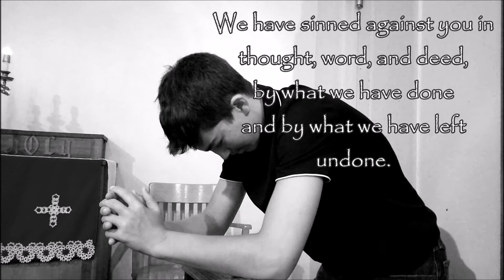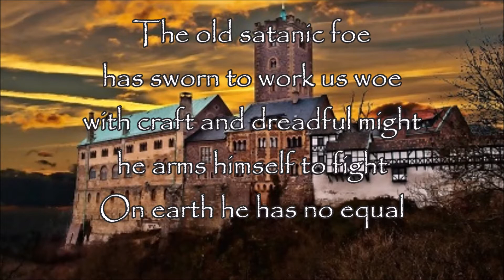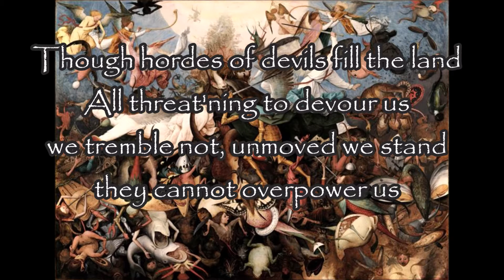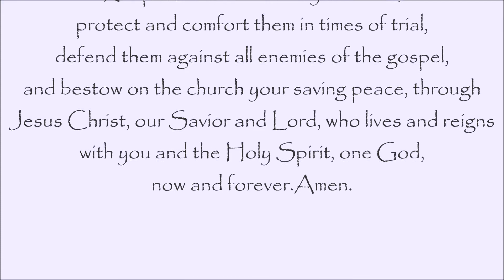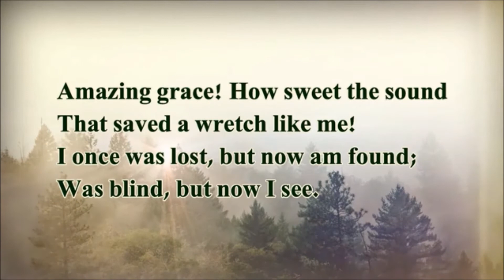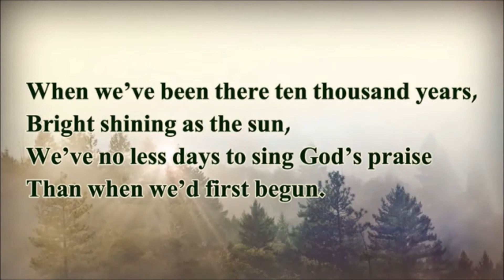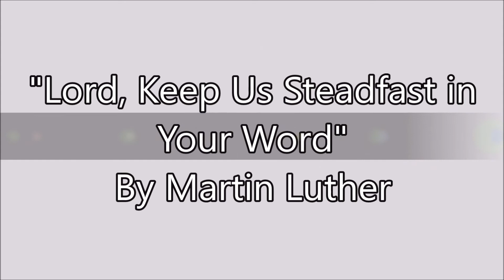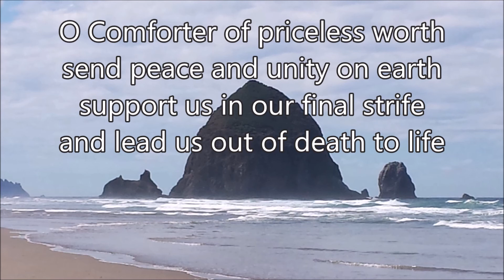Reformation Worship for Sunday, October 25th - Faith Lutheran Church in Ronan, Montana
Worship service for Reformation Sunday, 2020